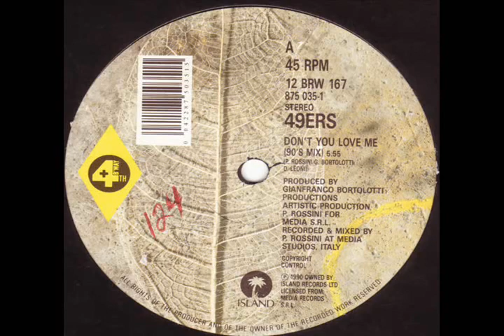49ers Don't You Love Me extended 90's mix